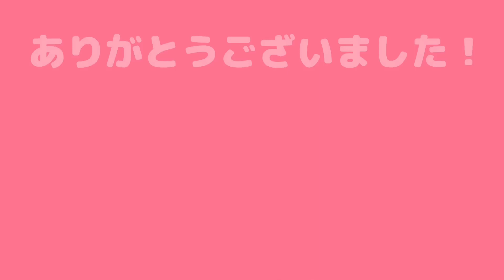【簡単手作り犬ご飯】あずきパワーを使った水ようかん風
愛犬用の和菓子！？喉ごしさっぱりのつるんとした水ようかん！
特別な製法で作られた消化に優しい小豆粉末を使用し、愛犬の身体に優しいスイーツです。
はちみつやオリゴ糖のほんのり甘みで愛犬の食いつきも良い！
低脂質なので膵臓に配慮したい愛犬や水分補給したい愛犬や特別なおやつにもおすすめです。

●材料●

・はちみつ or オリゴ糖 小さじ1

・水 100ml

●作り方●
①鍋にすべての材料を入れて火にかけてなめらかになるまで混ぜ合わせる

②粗熱が取れたら器に流し込んでラップをせずに冷蔵庫で冷やし固めたら完成！

【☞POINT】
・幼齢期の愛犬にはちみつの使用を避けてください。
・あずきパワーはすぐに固まってしまうので、素早く容器に入れてください。

ぜひ、皆さまも作ってみてください！
愛犬の手作りごはんレシピサイト【愛犬おうちごはん】のサイトはこちら↓↓
ペット用品・ドッグフードの通販なら『帝塚山ハウンドカム』
あなたの愛犬が元気に20歳まで生きるために

犬ごはんレシピ